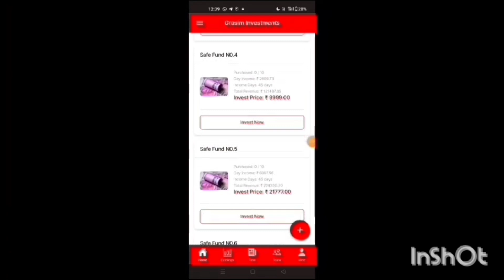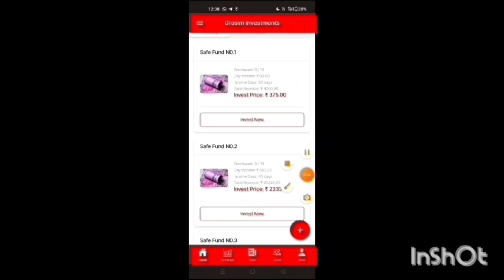Oam Future Withdrawal Problem | Oam Future Earning App | Olam agriculture earning app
socialamit oamfutureearningapp oamfutureearningapp oamfuturelongtimeapps oamfuturesepaisakyesekamaye oamfutureappearnings oamfutureinvestingapps Disclaimer - Video Is For Educational Purpose Only.Copyright Disclaimer Under Section 107 Of The Copyright act 1976, Allowance is Made For "Fair use" For Purpose Such As Criticism comments, News Reporting, Teaching, Scholarship And Research, Fair Use is A use Per imitted By Copyright Statute That Might otherwise be infringing Non-Profit, Educational or Personal Use Tips The Balance In Favor Of Fair Use..